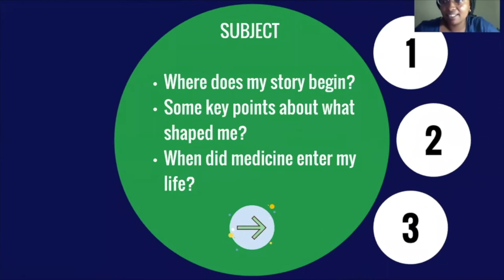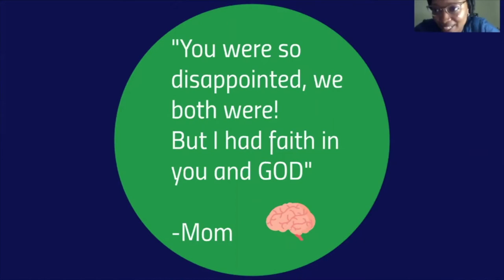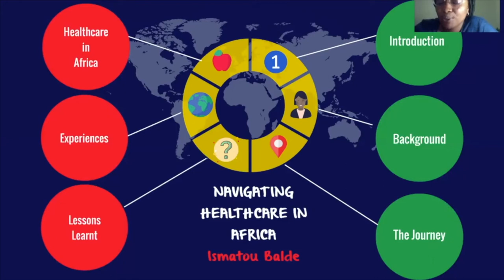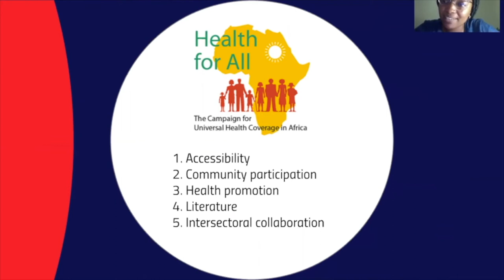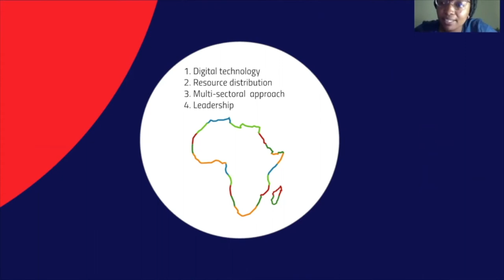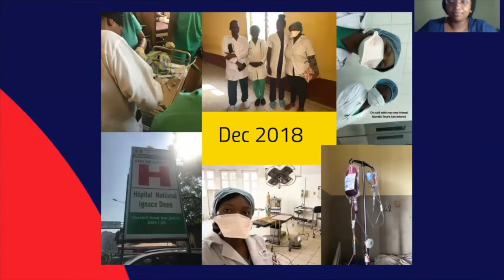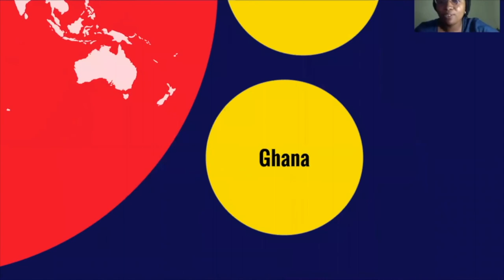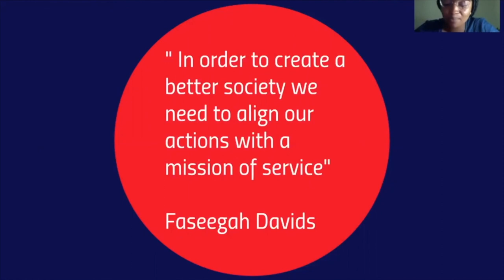Navigating Healthcare in Africa with Ismatou Balde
Meet Isma, the gentle yet fierce 5th year medical student from UCT! Born in Togo she was raised by Guinean parents to become the force of change she is today. Her incredible passion for African health care has I intrigued her to experience various healthcare systems in countries such Ghana, Guinea and Senegal. She highlights the beauty of finding African solutions to African problems and what accessible healthcare might look like for this continent.